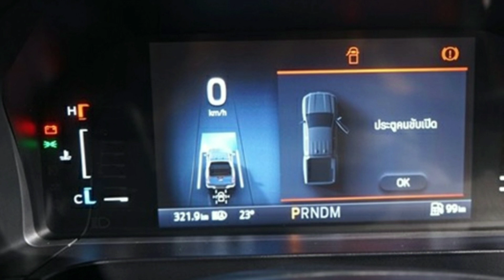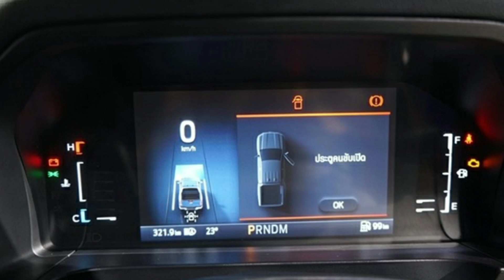Cận cảnh 'hàng hot' Ford Ranger 2022 từ 680 triệu đồng, nâng cấp toàn diện từ trong ra ngoài_360 Xe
360 Xe_Trước thềm triển lãm Bangkok International Motor Show 2022 năm nay, mẫu xe bán tải Ford Ranger 2022 đã chính thức được giới thiệu với thị trường Thái Lan.